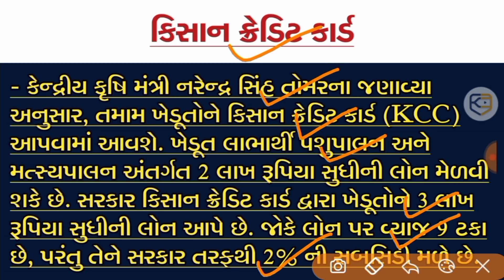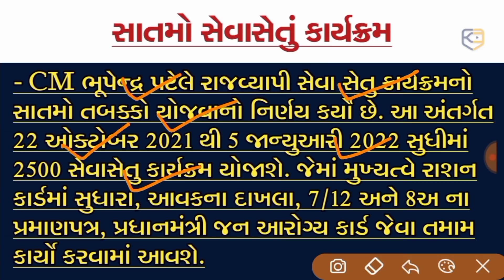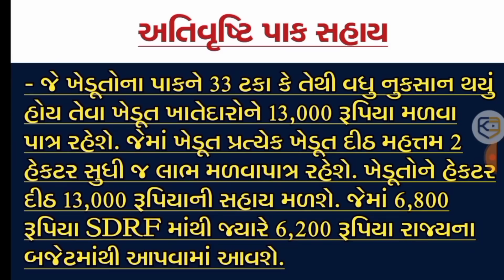આવતી કાલથી ચાલુ સેવાસેતુ, 13 હજાર સહાય, લોન વગેરે... / Khissu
આવતી કાલથી ચાલુ સેવા સેતુ કાર્યક્રમ
3 lakh loan, KKc
Pak nukshan sahay 13 hazar
Sarkari bharti